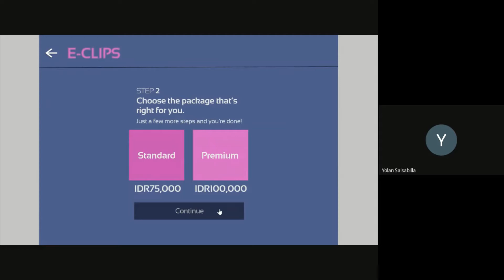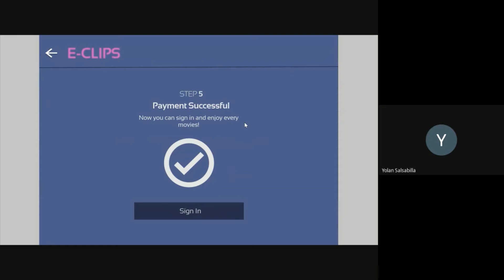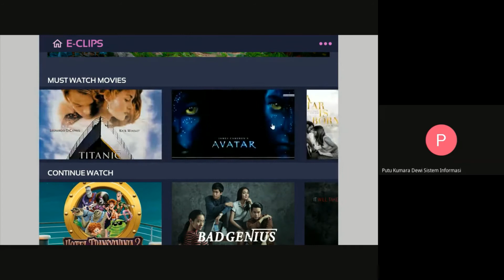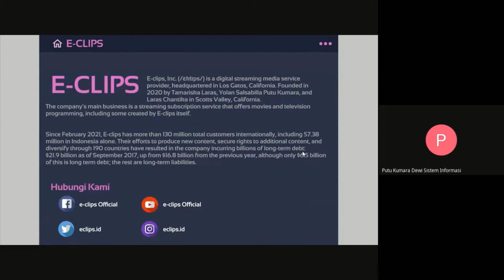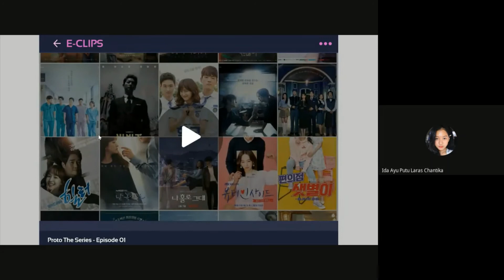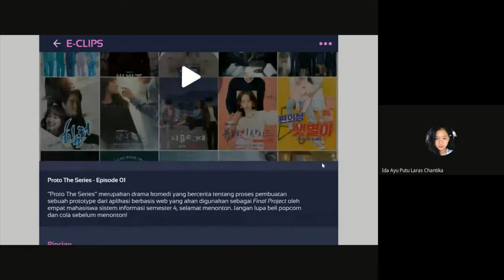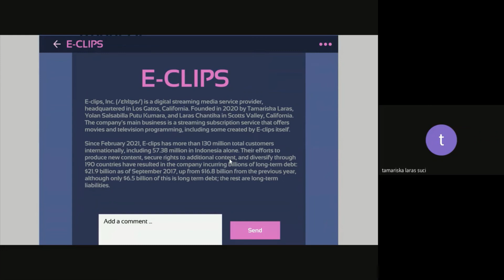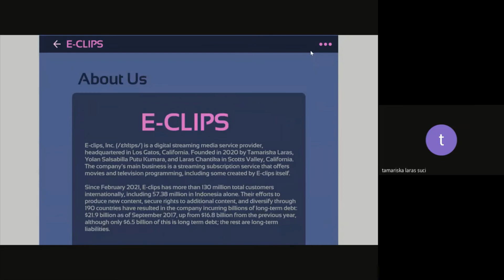IMK- Prototype Penggunaan E-Clips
Kelompok : 4
Nama Kelompok  :
1. Tamariska Laras Suci (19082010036)
2. IAP Laras Chantika (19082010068)
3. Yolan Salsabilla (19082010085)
4. Putu Kumara Dewi (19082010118)

E-Clips adalah aplikasi berbasis website yang bertujuan untuk melihat berbagai macam film dan drama.